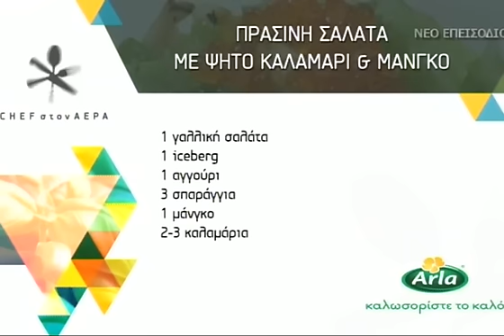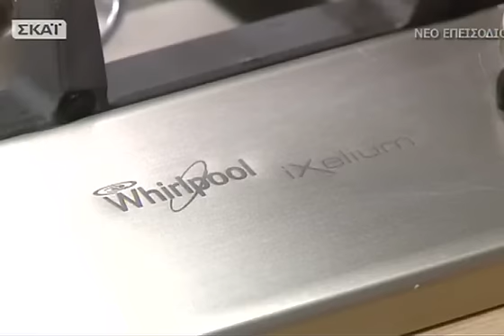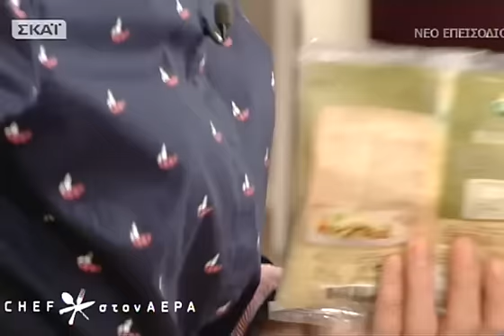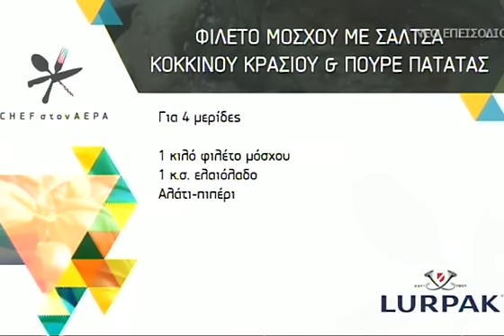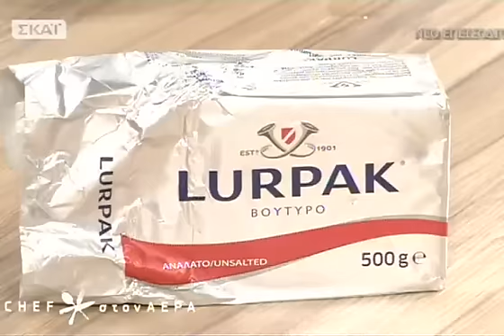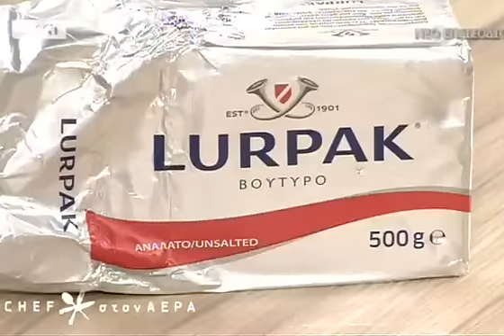Chef στον αέρα - 11/03/2015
Στην κουζίνα του Chef στον αέρα μας φτιάχνει συνταγές που κάνουν παρέα στη νοστιμιά η Chef Ιωάννα Θεοδωρακάκη! Φτιάξτε μια πρωτότυπη πράσινη σαλάτα με καλαμάρι και μάνγκο, μια σούπα μπρόκολου που νοστιμεύει με γαρίδες και αβγοτάραχο και δείτε πως θα ψήσετε σωστά ένα φιλέτο μόσχου, που συνοδεύεται από γλυκιά σάλτσα κρασιού... τηνΤετάρτη 11/03!